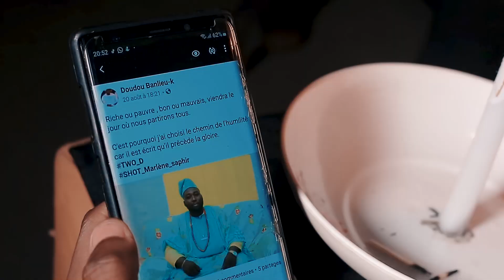HOMMAGE À TWO D (clip Officiel)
Artiste : @Wassiou chitou-@Sergio kosta-@Bamidélé-@Nbar-@Slazen-@Adannon-@Flamme-@Aks-@OSIRIS-@Taomeck-@Dyaz-B-@Tonner-X-@Big D-@Ebony-@Fly
prod by layno .
, direction Artistique : Aurel oxymore
films by Sisi depari films